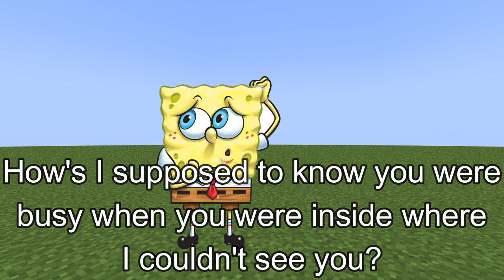Memejuice be like: